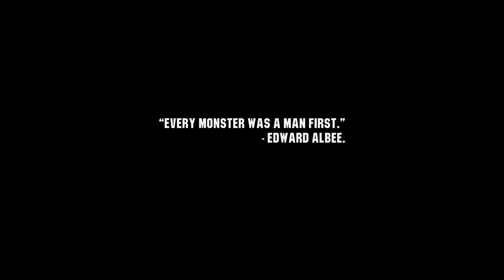Friendly Fire is Bad - Let's Play Wasteland 3 - Part 1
Wasteland 3 is a squad-based role-playing video game featuring turn-based combat. Played from an isometric perspective, the game will feature synchronous and asynchronous multiplayer. In the game, players need to make various choices, which would have different impacts on the game's world and the story. The game introduces a vehicle that the players can use to traverse the world and store supplies. The main campaign can be played cooperatively with another player.